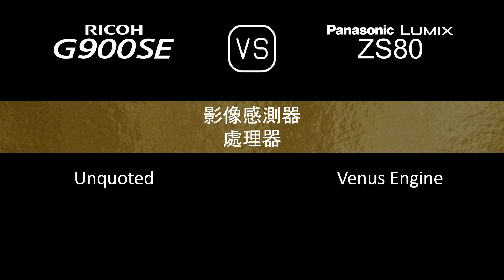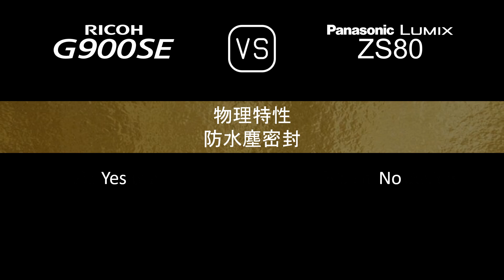Ricoh G900SE 與 Panasonic Lumix ZS80 的規格比較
本片是 Ricoh G900SE 與 Panasonic Lumix ZS80 的功能概述和規格比較 (comparison of specifications)，希望對您有所啟發。感謝您的支持。

00:24 推出
00:32 機身
00:40 影像感測器
01:05 影像
01:21 光學與對焦
02:06 屏幕
02:26 取景器
02:42 攝影功能
03:39 錄像功能
03:55 儲存
03:59 連接性
04:20 物理特性
04:40 雜項